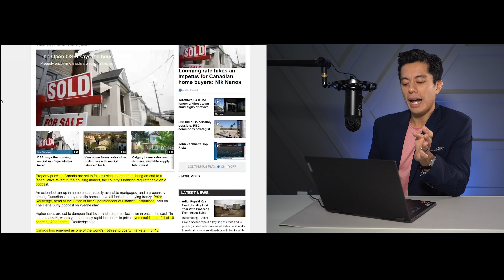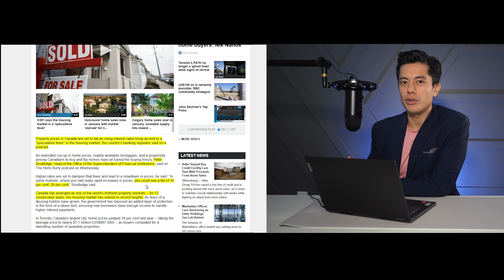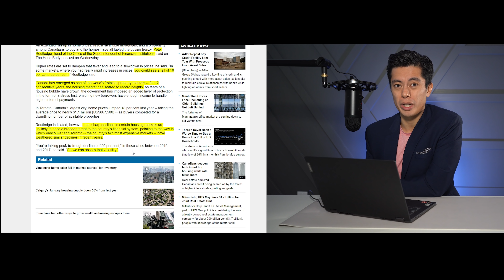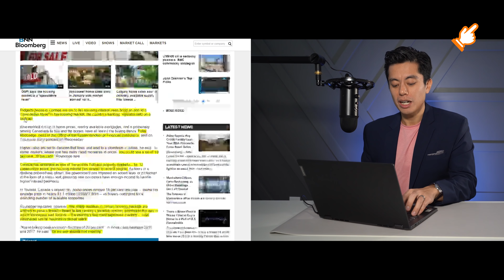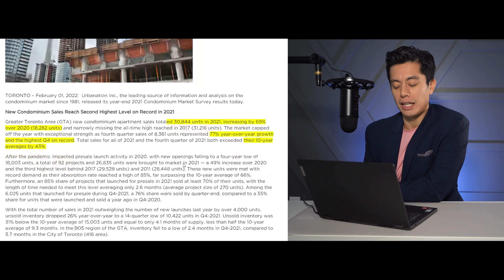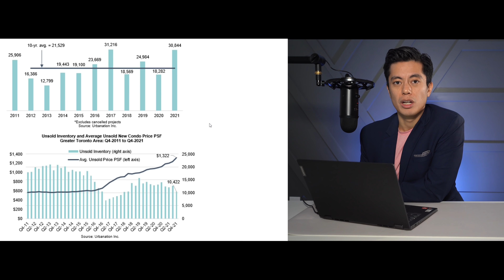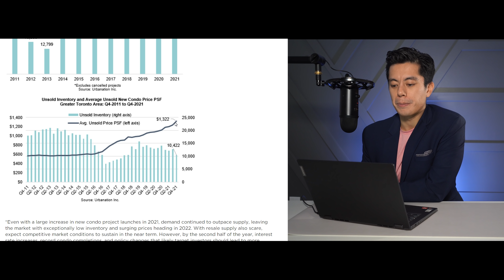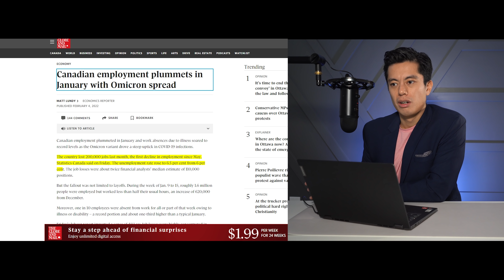Toronto Housing Prices Could TANK By 20% in 2022 Says Canadian Regulator [ REAL ESTATE REACTION ]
►►Want in on the SECRETS of Real Estate Investing?
If you are serious about finally investing in Toronto Real Estate, then I am committed to showing you exactly how.

►►Enjoy Our Curated Real Estate Content?